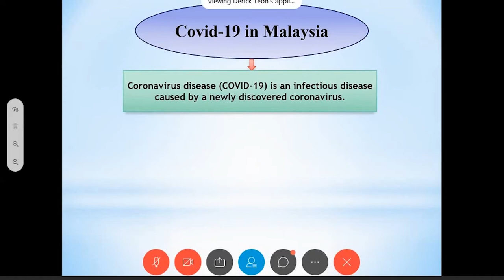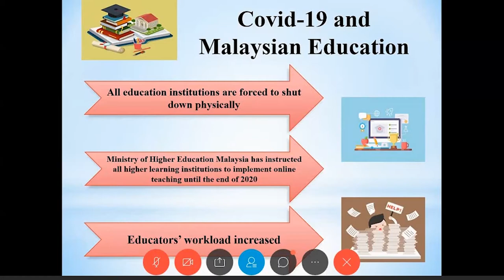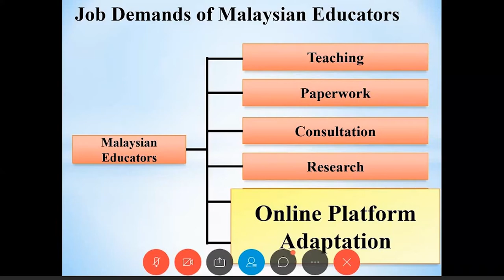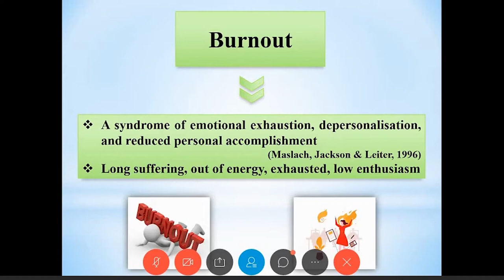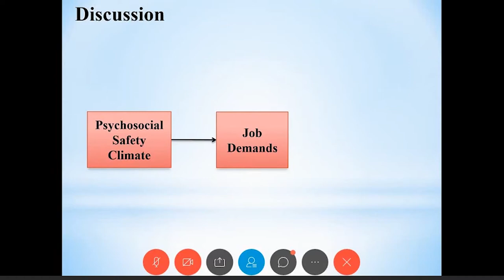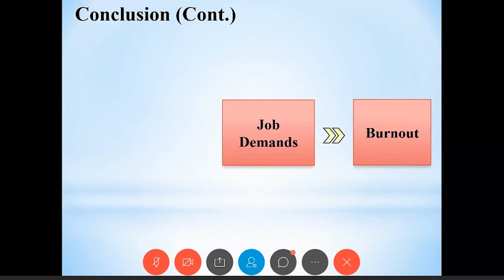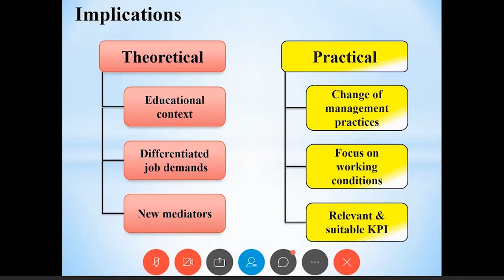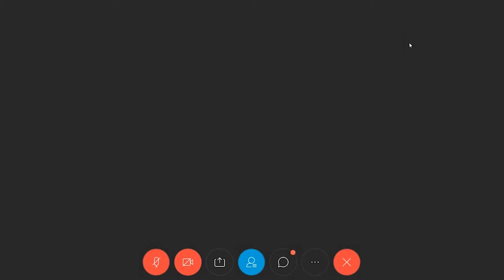AIBPM Talksl AIBPM TALKS with Dr. Teoh Kok Ban 26 June 2020 International webinar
2020 AIBPM TALKS with Dr. Teoh Kok Ban
Expertise: Quality Control, Applied Statistical Methods, Multivariate Analysis, Time Series Analysis, Operations Research, Design and Analysis of Experiment, Sample Survey and Sampling Techniques, Finance and Accounting, Marketing, Stochastic Processes, Statistical Reliability, Categorical Data Analysis, Organizational Behavior.
Date & time: Friday, June 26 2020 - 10:00 AM UTC+7 (Jakarta time)
Duration: max. 90 minutes Topic: " Psychosocial Safety Climate in Education Industry"
Keynote speaker: Dr. Teoh Kok Ban (SENTRAL College Penang, Malaysia)
Moderator: Prof. Uma Warrier (CMS Business School, Jain (Deemed-to-be University))
Panelists:
1. Associate Professor Dr. Daisy Kee Mui Hung (Universiti Sains Malaysia)
2. Irfan Hussain Khan (Economist - Government College University Faisalabad, Pakistan)
3. Christine Winstinindah Sandroto (Atma Jaya Catholic University of Indonesia)
4. Ms Gan Kia Hui (SENTRAL College Penang, Malaysia)
5. Ms Lok Yee Hui  (SENTRAL College Penang, Malaysia)
6. Prof. Dr. R.K. Singhal (ABES Engineering College, Ghaziabad, India)
7. Dr. Rudresh Pandey (ABES Engineering College, Ghaziabad, India)
8. Dr. Rajesh Kumar Nair (SIES College of Management Studies)

IMPORTANT: We will be using Cisco Webex App for the webinar

PS: Every participant who follows the webinar until the very end will get a certificate.

Design and editing : Kreativemedia
Supported by:
Horizon Publisher
AIBPM

SHARING IS BEAUTIFUL